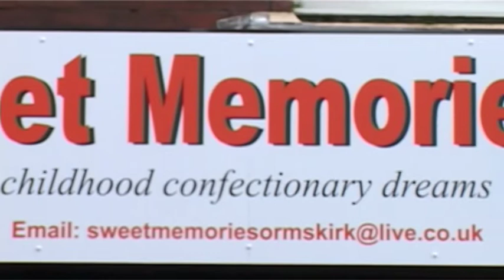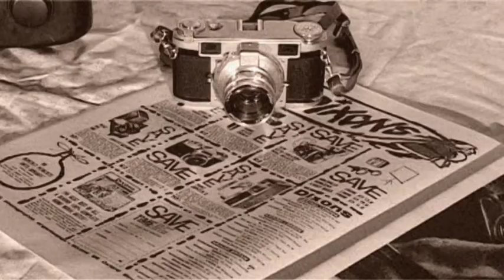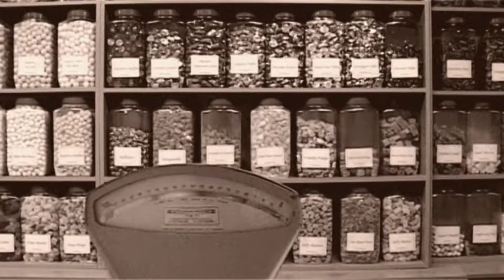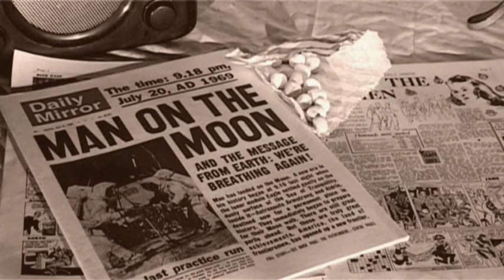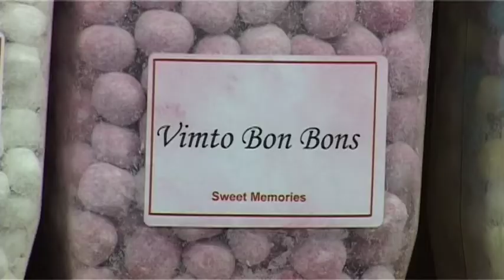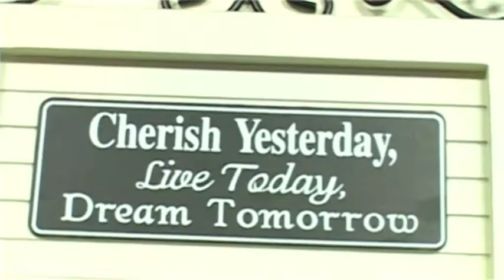Sweet Memories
This was the documentary I made as part of my media degree.

a big thank you to Alan and Gale at Sweet Memories for letting us film at their shop and to everyone who was in the film.